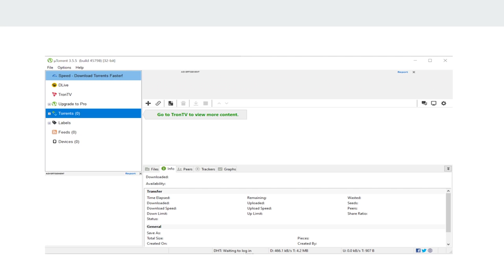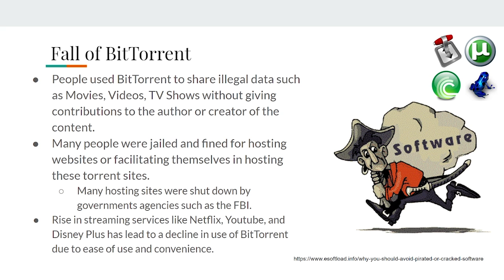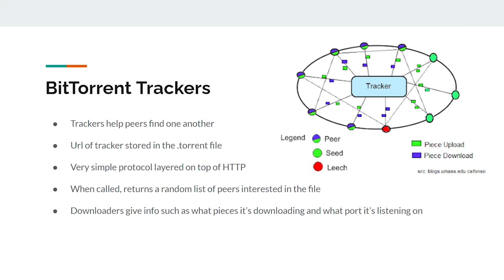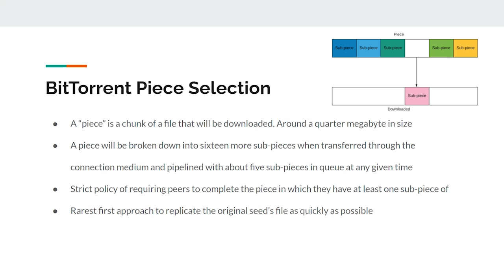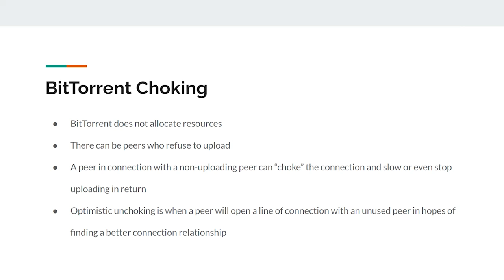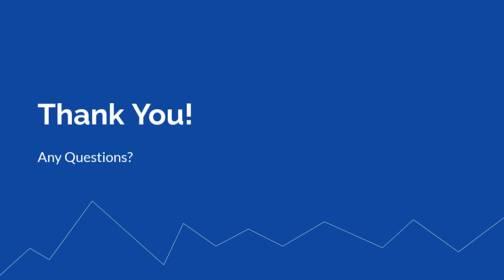CS 656 Project 1 Video Presentation